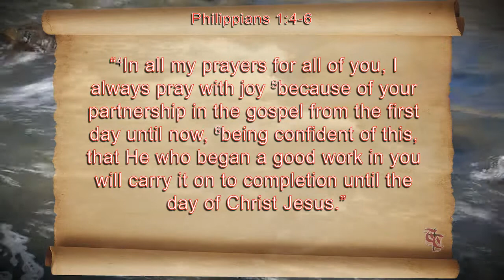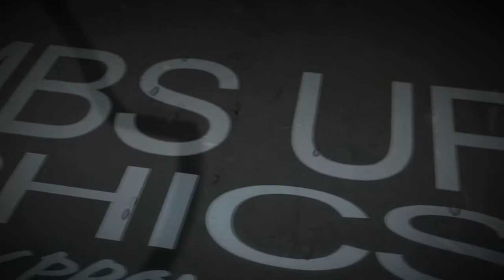It Shall Manifest.mp4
Each of us have, at some point, started something that has never been completed.  Well, life at times feels that way; as if we have been left incomplete.  Pastor Ginyard explains that "It Shall Manifest."  That prophecy, that promise, that thing you know is in God's will for your life, it shall manifest.  This is a right now word you can use right now.